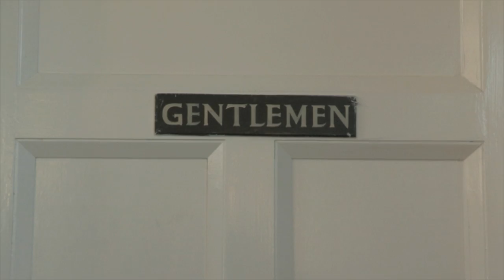Croquet and Me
Croquet and Me a short film by Tanya Jones Featuring Omied Hallam